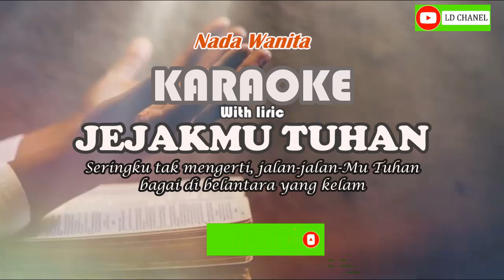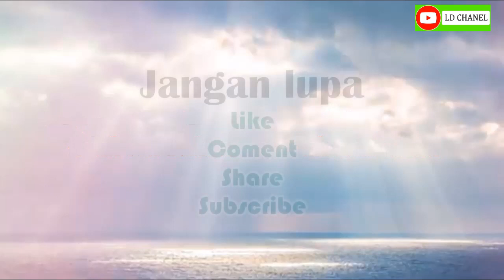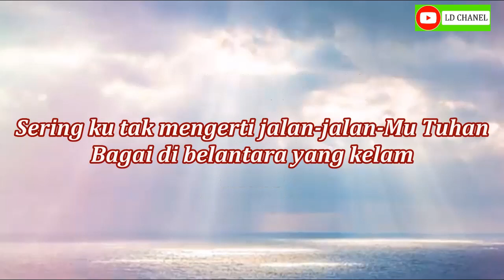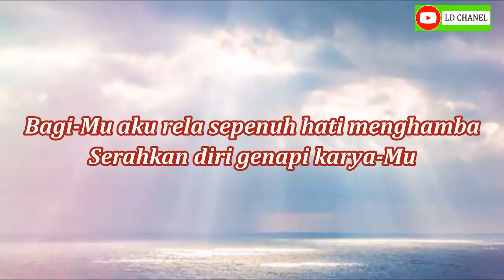Karaoke lengkap lirik Jejak_Mu Tuhan lengkap lirik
Karaoke Lagu Rohani terpopuler//2021//Seringku tak mengerti jalan-jalan-Mu Tuhan//full lirik